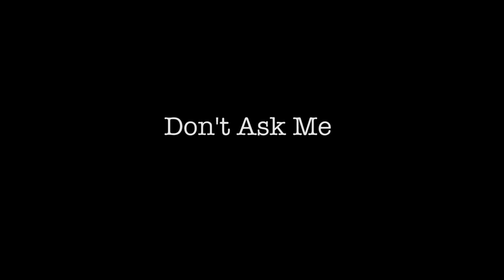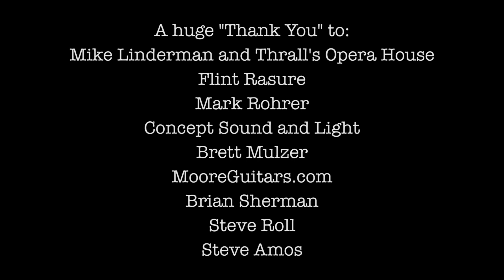Brick Briscoe - Live at Thrall's Opera House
Brick Briscoe & The Skinny perform 10 songs from "My Favorite Los Angeles Restaurant" from the stage of Historic Thrall's Opera House in New Harmony, Indiana.

Brick Briscoe - Guitar, Vocals, Synth
Cory Folz - Bass
Allen Clark III - Drums and Guitar
Zach Evans - Guitar and Keyboard